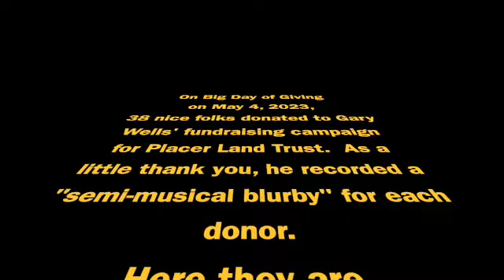All Them Blurbies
Wow!  On Big Day of Giving, 38 kind humans donated to my fundraising campaign for Placer Land Trust! Here are the "semi-musical blurbies" that I recorded as a thank you for each one of them.  We're overwhelmed by their generosity toward land conservation (and tolerance of a guy making goofy songs).  THANK YOUUUUUUU!!!  :)